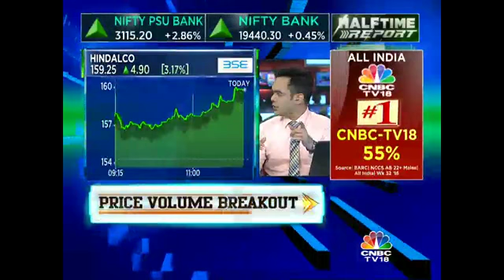MOSL Hikes Target On Hindalco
MOSL Hikes target on Hindalco. Nigel D’Souza gets you more details.